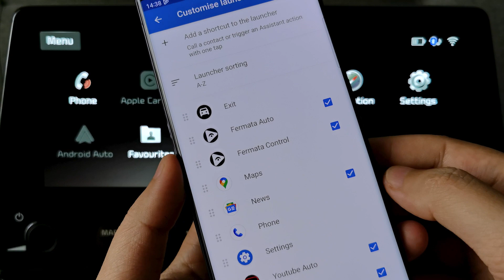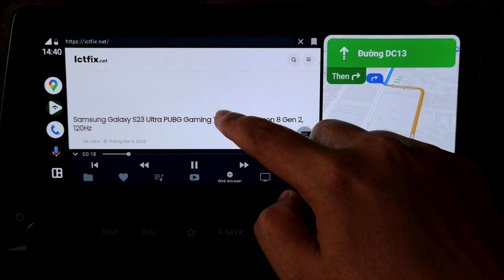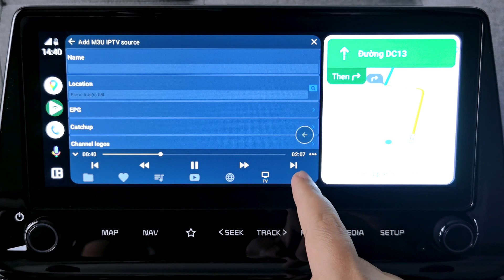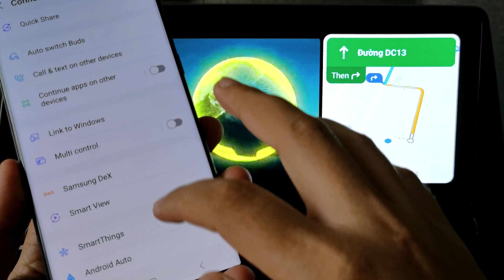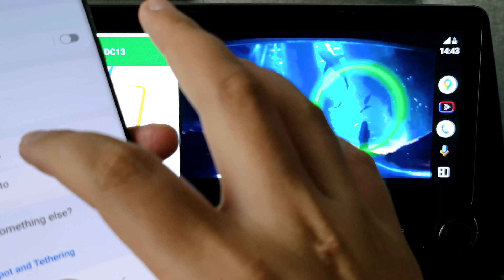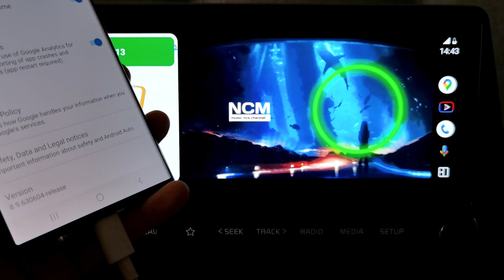Samsung Galaxy S23 Ultra Android 13 With Android Auto v8.9.6 "Coolwalk"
- Hello everyone, in today's video I would like to share with you how to "Samsung Galaxy S23 Ultra Android 13 With Android Auto v8.9.6 "Coolwalk""